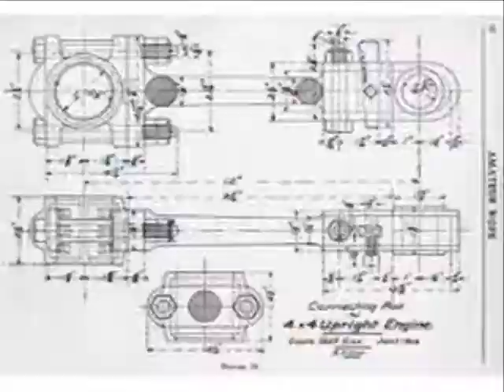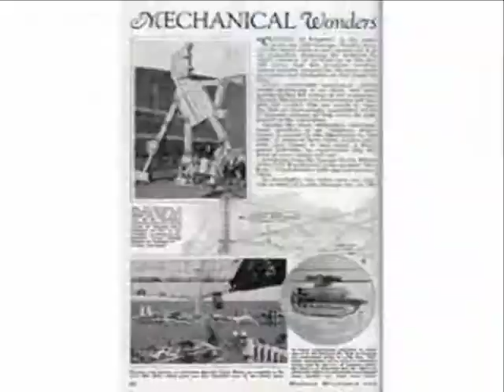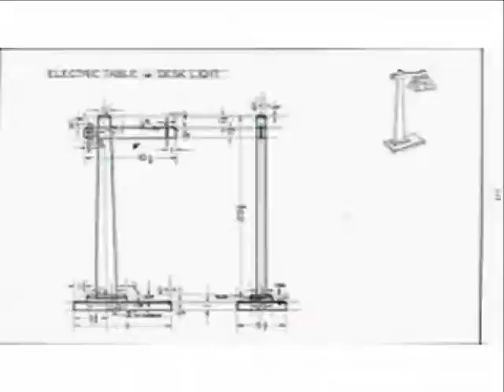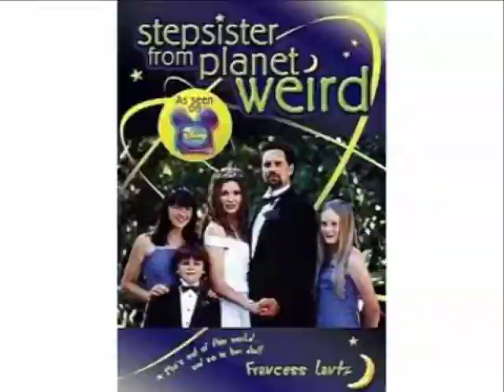2300 images slideshow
video created for lecture/performance at Zachęta National Art Gallery - full performance is available